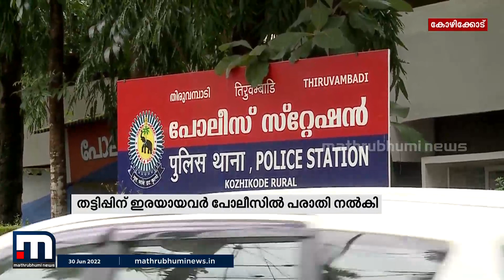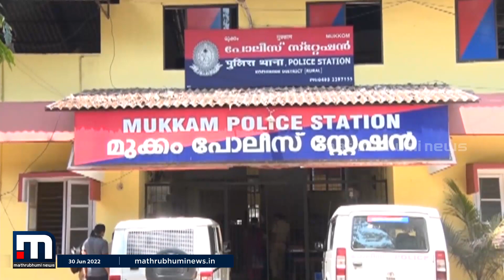റെയിൽവേയിൽ ജോലി വാഗ്ദാനം ചെയ്‌ത് പണം തട്ടി | Mathrubhumi News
കോഴിക്കോട് തിരുവമ്പാടിയിലും മുക്കത്തും അൻപതോളം പേർക്കാണ് പണം നഷ്ടപ്പെട്ടത്.

Happy viewing!